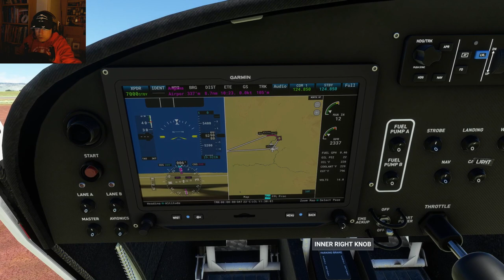Wildlife spotting in MSFS, @Dreamsofwings groupflight